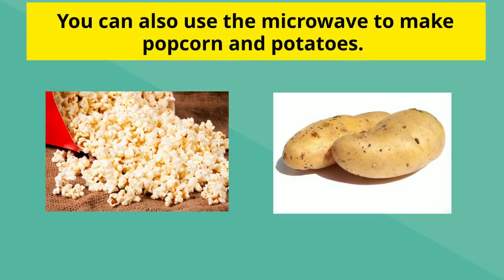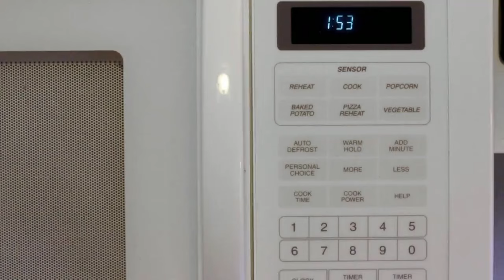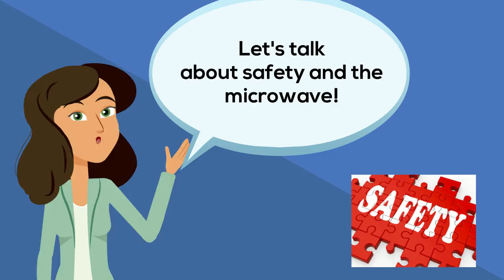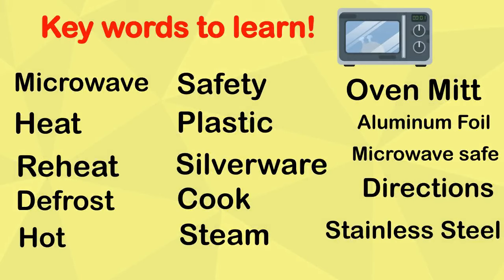Let's Talk About Using the Microwave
Using the microwave is a skill that needs to be taught. There are certain items you can put in the microwave and some you can't! This video takes you through the basics of using a microwave and some safety tips. Use this video in a class lesson and then practice using the microwave after.

Here are some additional tips:
1. Take out some foods and ask your students to read and follow the directions.
2. Talk about your favorite food/drink that you microwave.
3. Talk about safety and the microwave.
4. Look for microwave safe dishes in your life skills classroom or home.